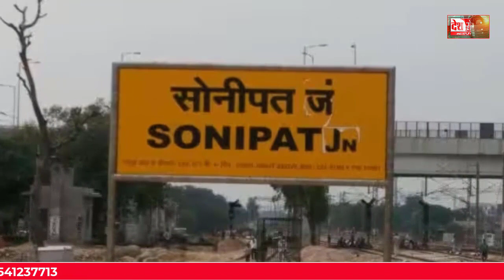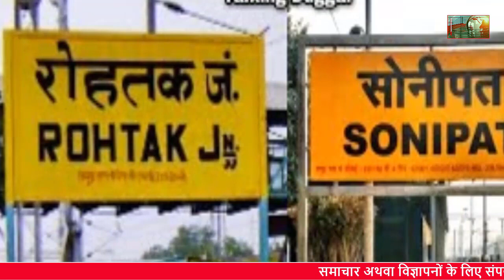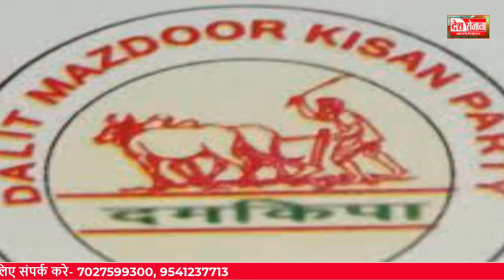हुड्डा पर दांव लगाएगी कांग्रेस! | Haryana Lok Sabha Election 2024 को लेकर Congress की बड़ी तैयारी